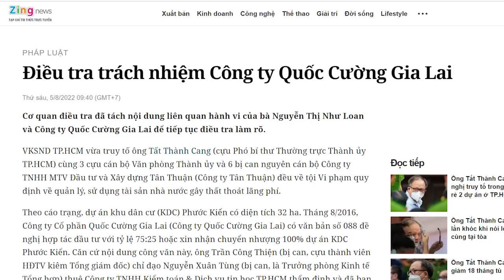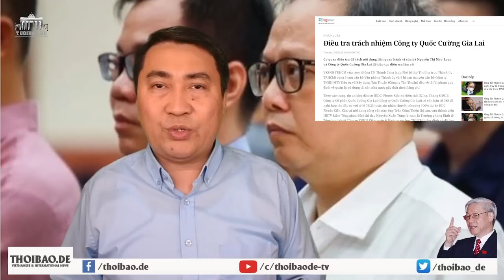Để đối phó với cạm bẫy trong Bộ Y tế bà Đào Hồng Lan đi chiến thuật gì?